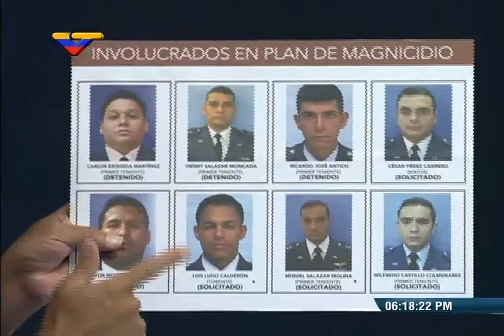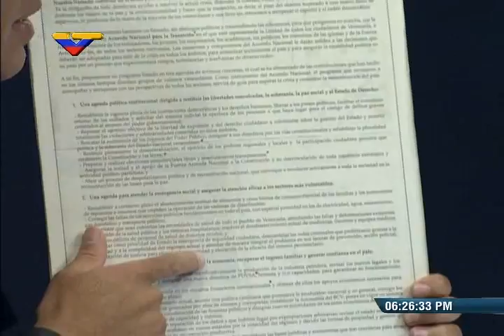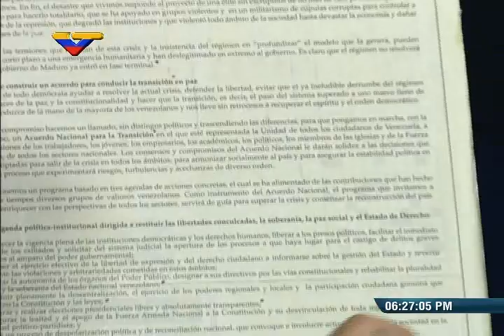Jorge Rodríguez en Sin Coba muestra nuevas pruebas sobre intento de golpe abortado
26 de febrero de 2015. Programa de Venezolana de Televisión.